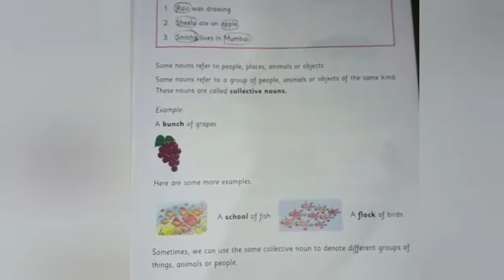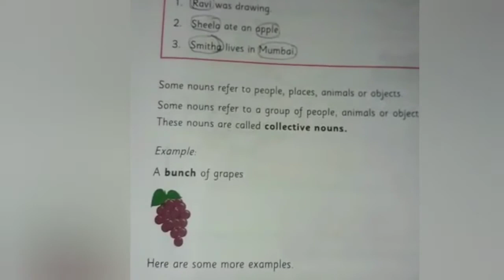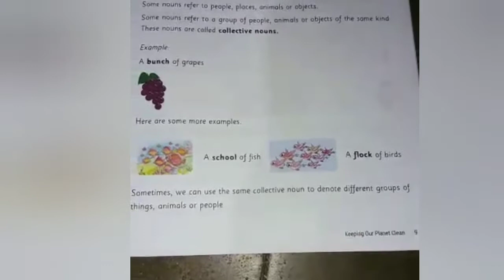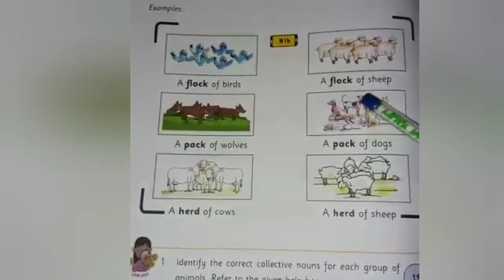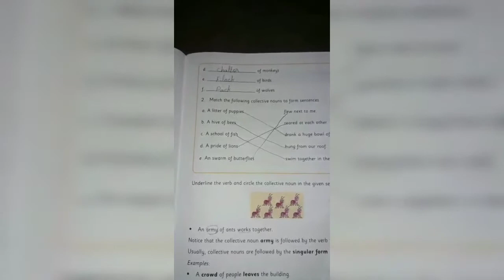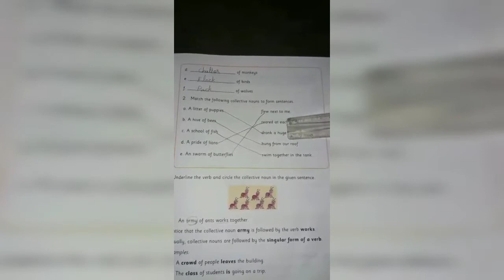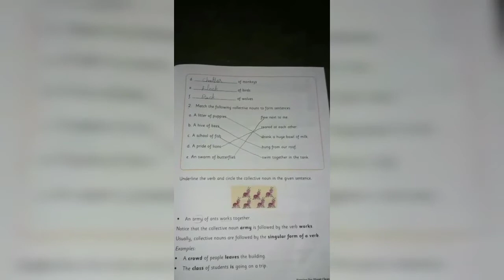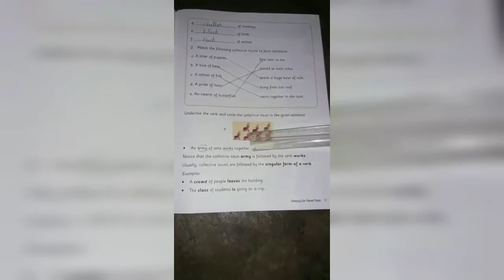III STD // ENGLISH CLASS // ILM MATRICULATION SCHOOL // NARIPPAIYUR